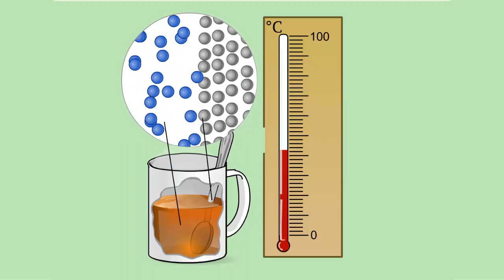Изменение внутренней энергии путём теплопередачи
Внутренняя энергия системы уменьшается, когда она сама совершает работу.
Проверим это на опыте.
Для этого возьмем толстостенный сосуд, который можно соединить с насосом.
На дно сосуда нальем немного воды.
Закроем сосуд пробкой и накачаем в него воздух.
При некотором давлении, пробка из сосуда вылетит.
В сосуде образовался туман.
Пробка вылетела из сосуда, под действием избыточного давления воздуха в нем.
При этом воздух совершил механическую работу за счет своей внутренней энергией.
Об уменьшении внутренней энергии свидетельствуют понижение температуры воздуха в сосуде, и как следствие этого, образования тумана.
Опустим металлическую ложку в горячий чай.
Через некоторое время ложка тоже станет горячей.
В этом случае работа не совершается, однако внутренняя энергия ложки увеличивается, о чем свидетельствует повышение ее температуры.
Поскольку в начале температура воды выше, чем температура ложки, то и средняя скорость молекул воды больше.
А это означает, что молекулы воды обладают большей кинетической энергией, чем частицы металла из которого сделана ложка.
При столкновениях с частицами металла молекулы воды передают им часть своей энергии и кинетическая энергия частиц металла увеличивается.
Таким образом, внутренняя энергия тел изменяется путем теплопередачи.